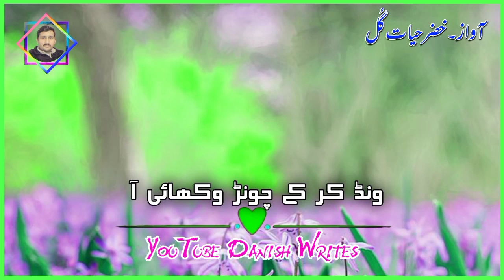Adam toon lay kay meshar taien ||| voice khizar hayat gull ||| Danish writes